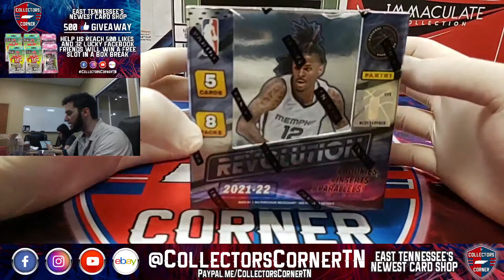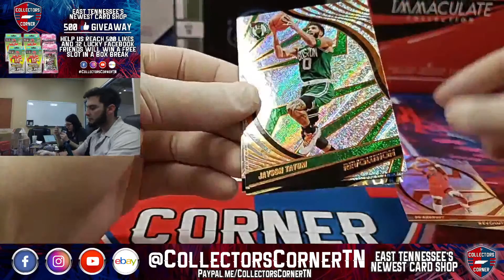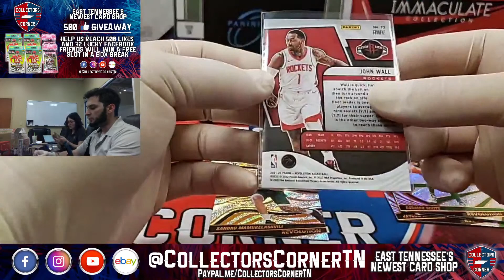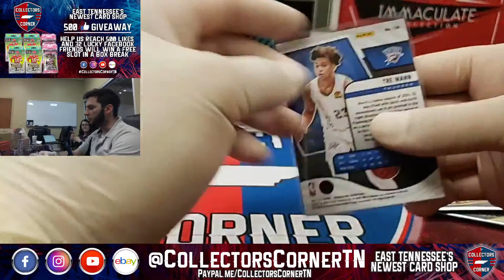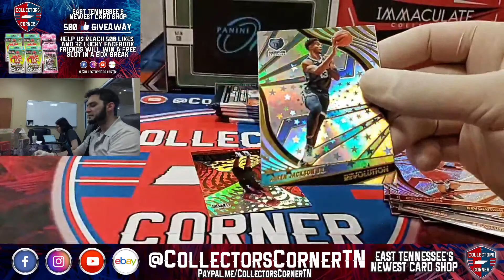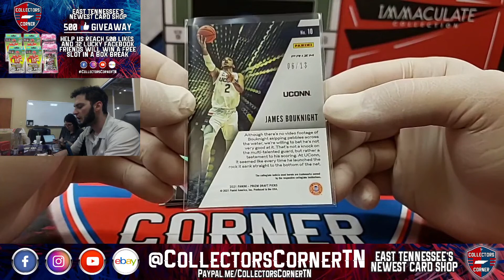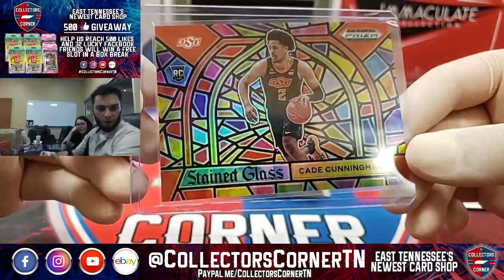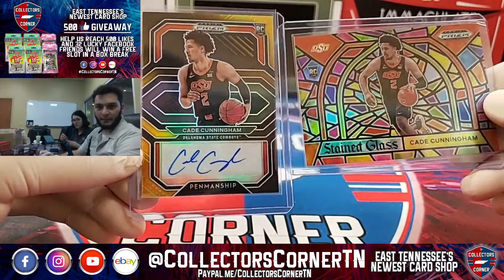CADE CUNNINGHAM STAINED GLASS & /5 AUTO PULL! NBA 2021 FOTL Draft Picks, Revolution Hobby Brea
Box Break from May 5, 2022.